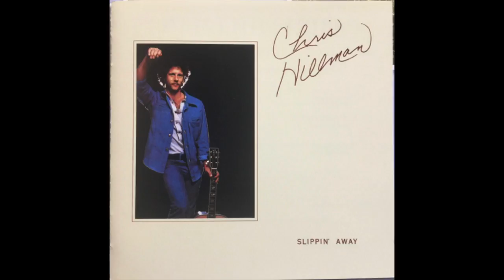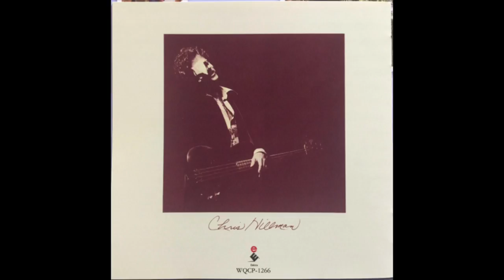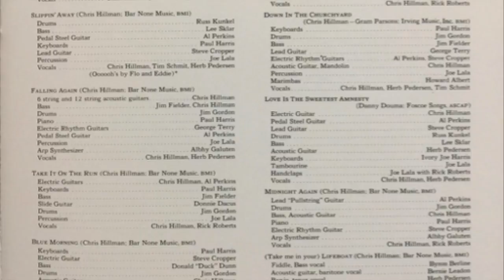(Take Me In Your) Lifeboat-Chris Hillman